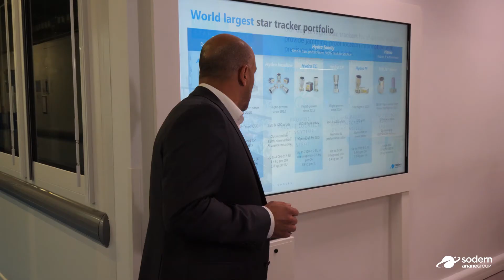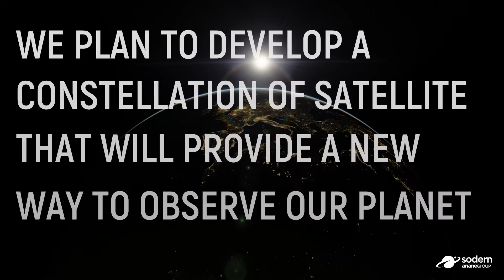Sodern contributes to a video constellation project with Magellium and Loft Orbital!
The constellation will provide a new way to observe our planet through video data.